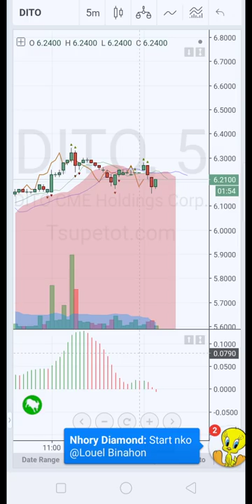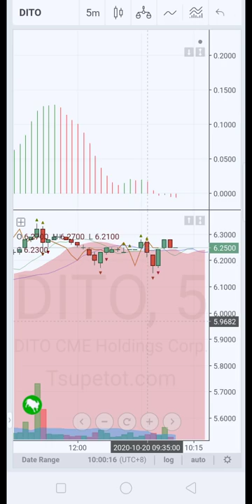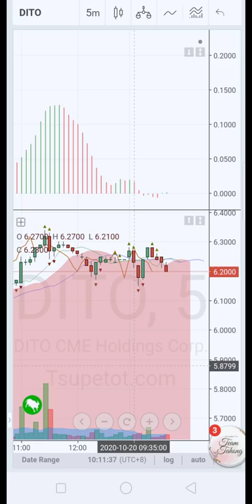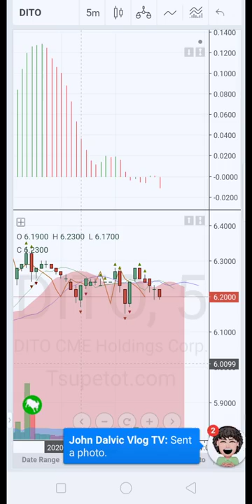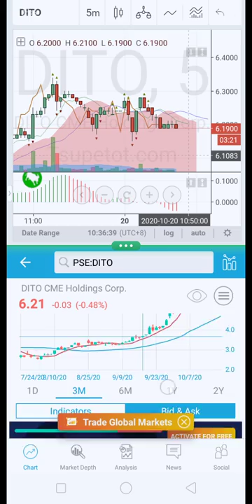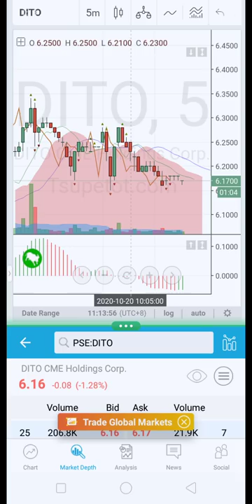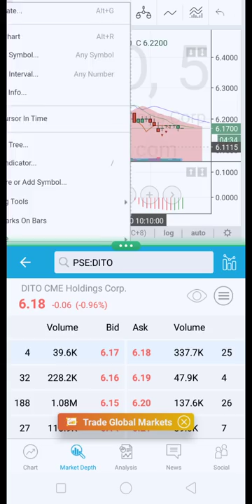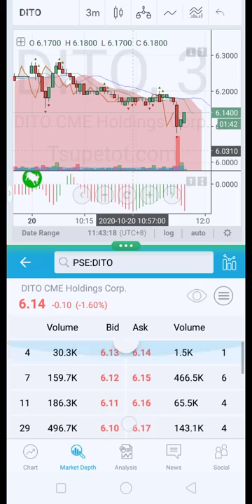Dito CME HOLDINGS CORP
DITO CME HLDG
open:₱6.25
prev: ₱6.24
high:₱6.28
color coded making it easier for traders